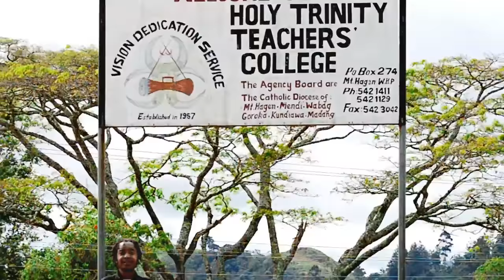Ambuke Joicy - Nates Dee Bensix (Official Music Video 2019)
CREDITS to ALL the PNG MUSIC and Pacific Islands Artists, songwriters and special one to the producers.

2019 Music Still Rolling ENJOY!

"pngmusic" "pngmusic2018' "pnglatestmusic" "PapuaNewGuinea" "solomonislanddmusic" "Solousic2019" "frankpng" "pngdaddy" "pnglocal" "joroLocal" "saiiKay" "RaggaiSiai"  "PapuaNewGuineasong" "2019"  "meri" "pngsongs" "wantokmusic" "pngstyle" "frankpng2019" "png2019music"